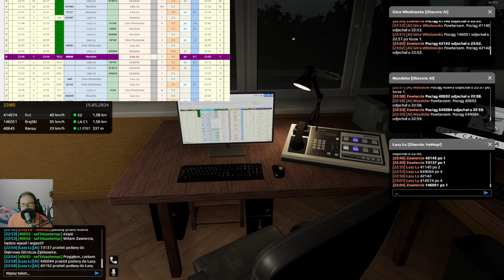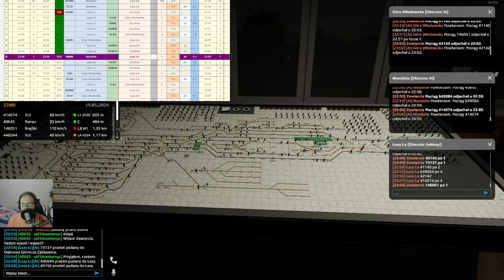SimRail #96 Dyżurny ruchu w Zawierciu (cz.4/4)